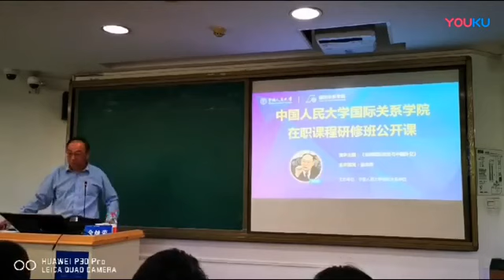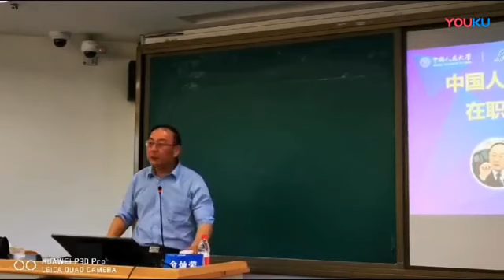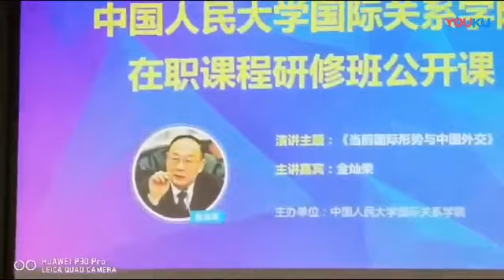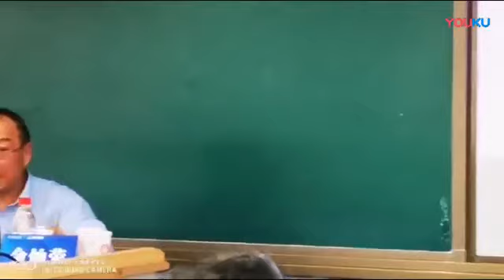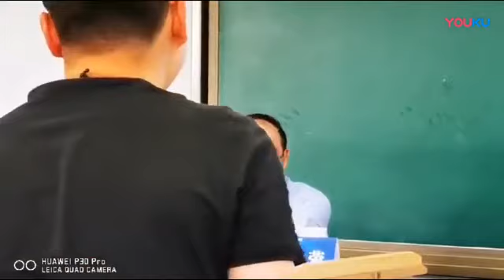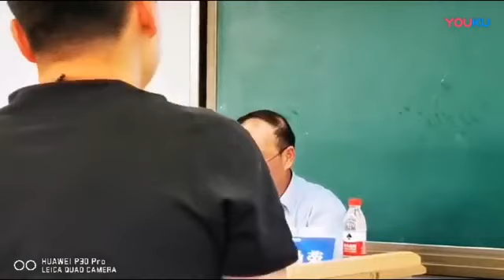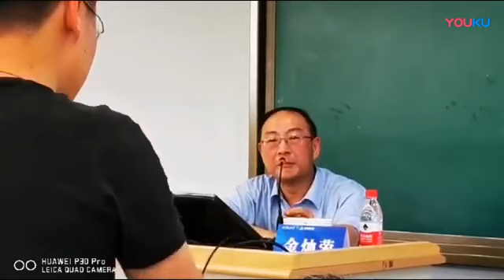2019.05.19 金灿荣 当前国际形势与中国外交